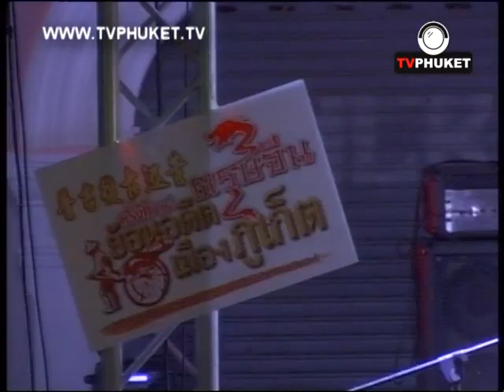TV PHUKET งานตรุษจีน ย้อนอดีตเมืองภูเก็ต 2556 วง Seraphim เพลง 3